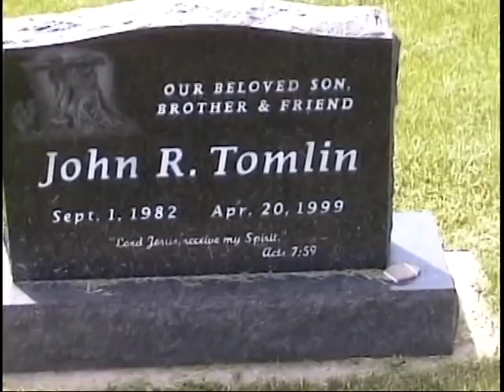JOHN TOMLIN (COLUMBINE VICTIM) Gravesite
Grave of John Tomlin who was murdered in the Columbine School shootings.  He is the only victim who is not buried in Colorado.